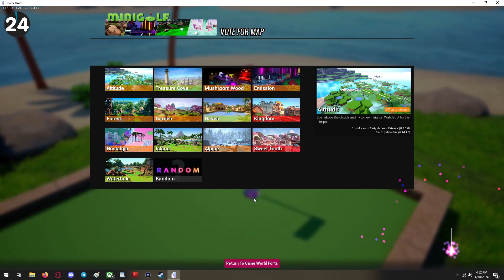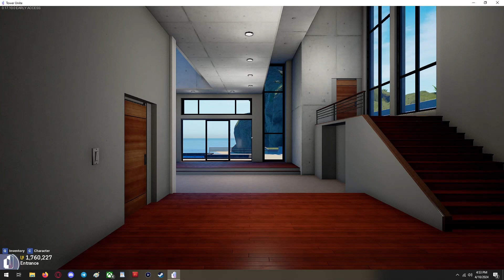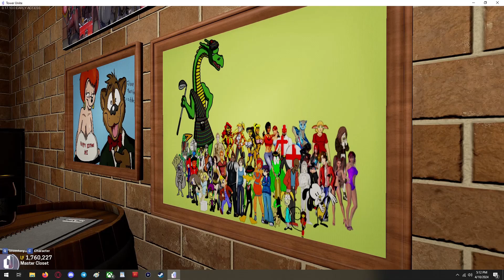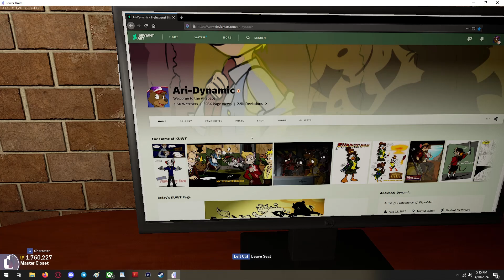Ari & Supersprite and Friends in... Tower Unite Tuesday! (p2)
Recorded n April!